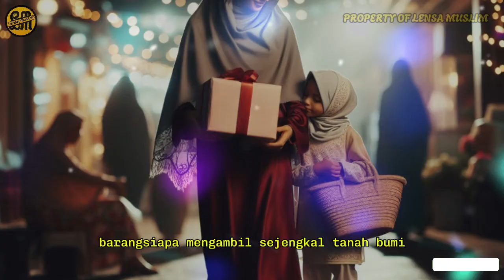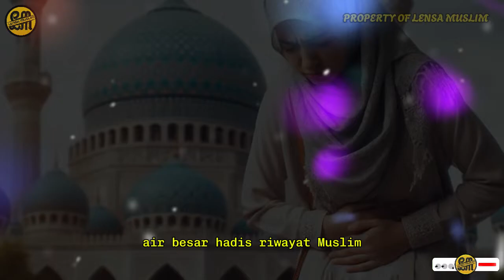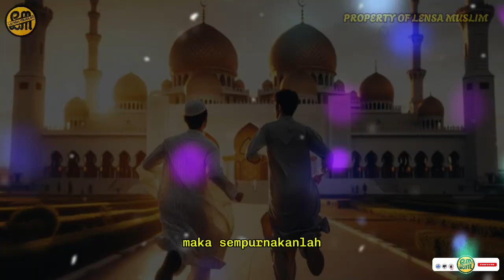10 LARANGAN RASULULLAH SAW UNTUK UMATNYA | PART 1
Ingin hidup lebih baik sesuai ajaran Islam? Simak 10 larangan Rasulullah SAW yang wajib kita ketahui dan hindari. Video ini akan membahas secara mendalam tentang hadits-hadits shahih yang menjelaskan larangan-larangan tersebut.